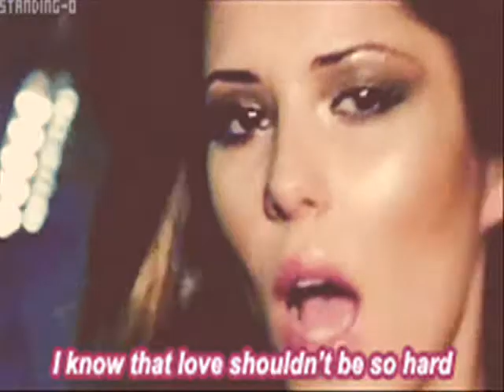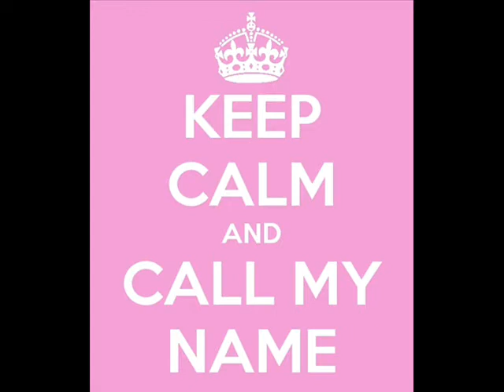Cheryl - Screw You ft Wretch 32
made my own video for Screw You, as rumours are coming out that Chezza wont be releasing Screw You as a single!